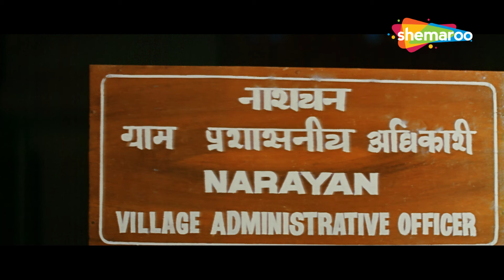कमल हसन का धमाकेदार मूवी सीन | Hindustani Scene | Kamal Haasan | Manisha Koirala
The movie is about rotten and Corrupt system of India, and a the fight of one Nationalist Freedom fighter against the corrupt system of India. The story runs on two tracks. The film tells the story of corruption in India, with a former soldier(freedom fighter of Subhash Chandra Bose's INA) becoming a vigilante to stamp the problem out.
Senapathy alias Indian (Kamal Haasan), a 70-year-old man who kills top government officials (like Commissioners of Corporation etc.) in an extreme attempt to weed out corruption from Indian soil.
Senapathy is also a erudite expert of "Ancient Indian" martial art called "Varmam"

Movie - Hindustani (1996)
Star Cast - Kamal Haasan, Manisha Koirala, Urmila Matondkar, Sukanya

फिल्म भारत की सड़ी हुई और भ्रष्ट व्यवस्था के बारे में है, और भारत की भ्रष्ट व्यवस्था के खिलाफ एक राष्ट्रवादी स्वतंत्रता सेनानी की लड़ाई है। कहानी दो ट्रैक पर चलती है। यह फिल्म भारत में भ्रष्टाचार की कहानी बताती है, जिसमें एक पूर्व सैनिक (सुभाष चंद्र बोस की आईएनए के स्वतंत्रता सेनानी) समस्या को खत्म करने के लिए एक सतर्क व्यक्ति बन जाता है। सेनापथी उर्फ ​​इंडियन (कमल हासन), एक 70 वर्षीय व्यक्ति, जो शीर्ष सरकारी अधिकारियों (जैसे निगम आयुक्त आदि) को भारत की धरती से भ्रष्टाचार को खत्म करने के एक चरम प्रयास में मारता है।
सेनापति "वर्मम" नामक "प्राचीन भारतीय" मार्शल आर्ट के एक विद्वान विशेषज्ञ भी हैं

फिल्म - हिंदुस्तानी (1996)
स्टार कास्ट - कमल हासन, मनीषा कोइराला, उर्मिला मातोंडकर, सुकन्या
निर्देशक - एस शंकर
निर्माता - ए एम रत्नम

Bollywood Comedy
Follow us on:

Bollywood Music
Follow us on: